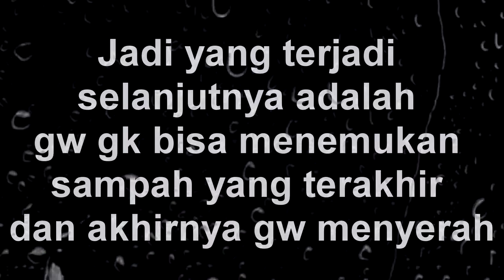House flipper android | House designer fix and flip gameplay indonesia #1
Hello guys what's up!!! Pada video kali ini saya ingin menunjukkan kalian gameplay House Designer Fix and Flip. Semoga kalian semua suka dengan videonya ya!!!